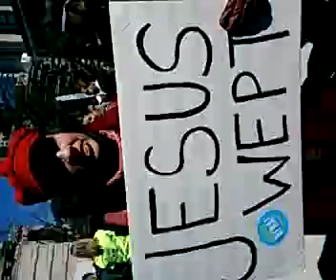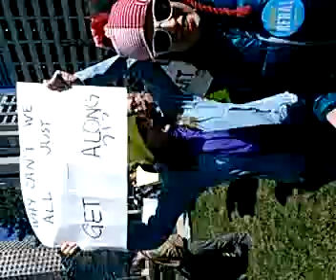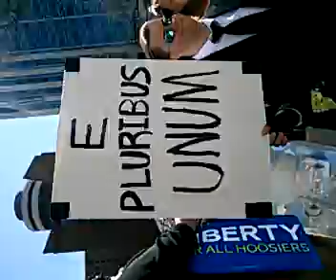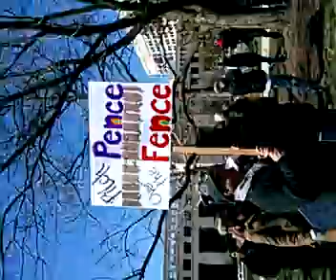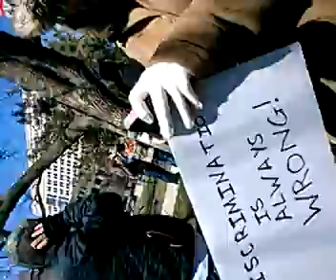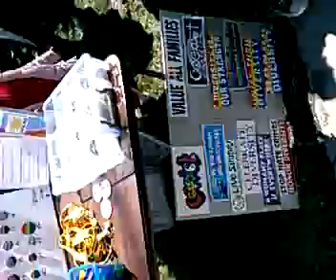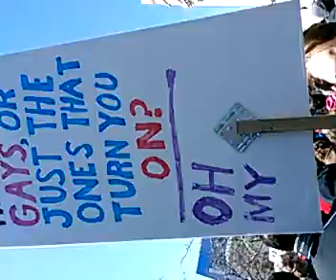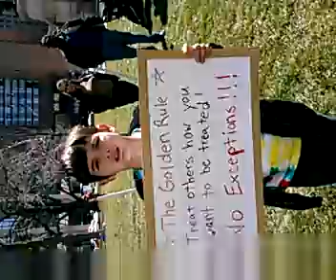protesting RFRA Indiana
Recorded with my Android Mobile Phone. with the Ustream Mobile App